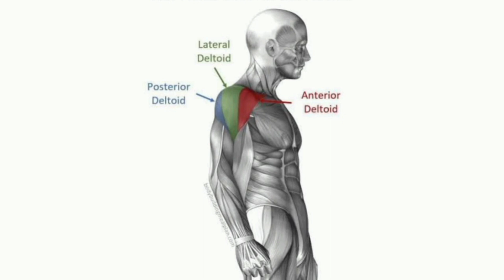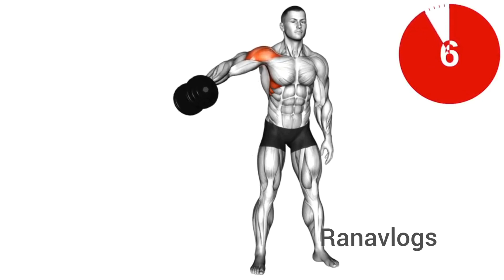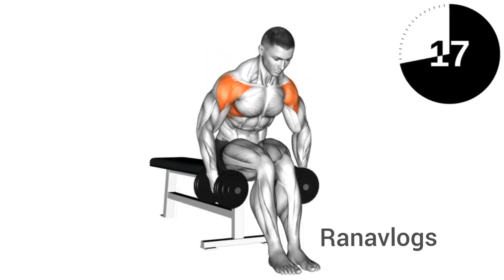Shoulder workout for beginners || Ranavlogs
पुश अप्स (Push Up) क्या है?

पुश अप्स एक एक्सरसाइज है, जिसे फ्री स्टाइल वर्कआउट के श्रेणी में आता है। इस वर्कआउट को करने के लिए जमीन की सतह से पेट के बल लेटकर किया जाता है। इस वर्कआउट के दौरान पैरों की उंगलियों और हाथों की हथेलियों के सहारे शरीर को ऊपर की ओर पुश की जाती है। ठीक उसी तरह जैसे ऊपर दिखाया गया है। इस फ्री स्टाइल वर्कआउट को नियमित करने से मांसपेशियां स्ट्रॉन्ग होती हैं।